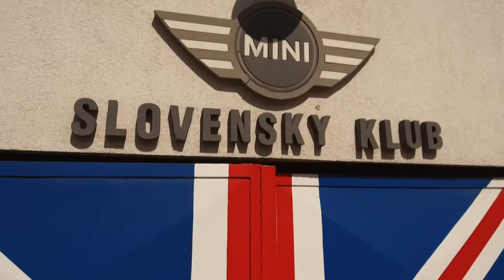Mini Moke (1964)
Návšteva v slovenskom Mini klube bola emotívna. Mini Moke, dovezený z Afriky, už je hotový a pod jeho malou prednou kapotou tlčie výnimočné benzínové srdce.